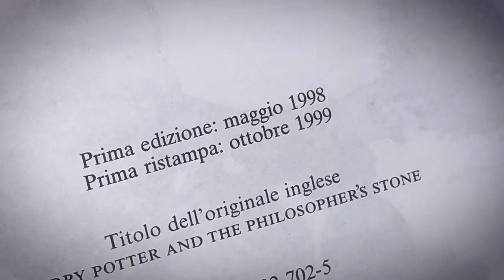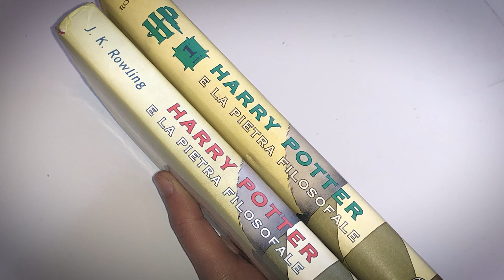UN ENORME PACCO POTTERIANO DA PARTE VOSTRA!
Uno di voi mi ha fatto un bellissimo regalo a tema Harry Potter da aggiungere alla mia collezione. Inoltre vi mostrerò un libro abbastanza raro. La prima ristampa de "La Pietra Filosofale".

PROMOZIONI AMAZON PER VOI:
30 GIORNI Amazon Prime Video GRATIS
30 GIORNI Amazon Prime GRATIS
30 GIOTNI Music Unlimiter GRATIS